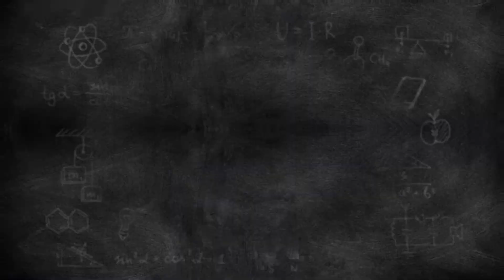5 Minutes Kids Daily Exercise Ep2 | Kar-el the Superboy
Stay active and healthy with this easy exercise routine for kids